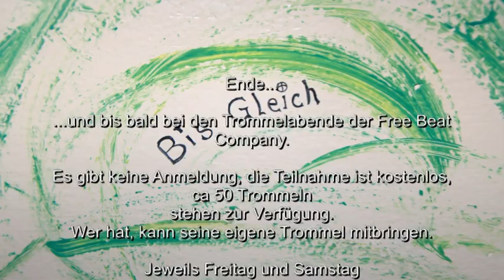Impressionen von den Trommelabenden der Free Beat Company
Bilder rund um die Free Beat Company.